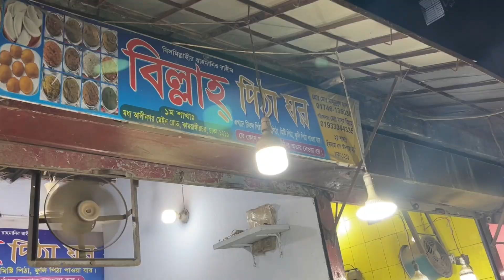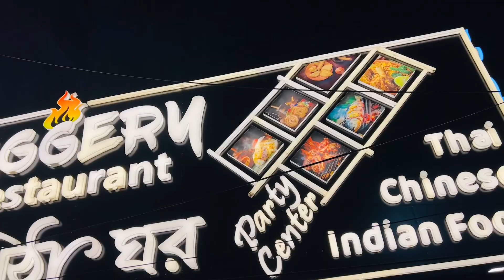Top 3 places to eat PITHAS in Dhaka 😋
We went on to three different place to taste some delicious winter pithas. We went to Islambag(near Puran Dhaka), Pitha Ghor in Bailey Road and Vikrampur Mistanno Bhandar in Dhanmondi 27. I loved the pithas. You guys should also try it.